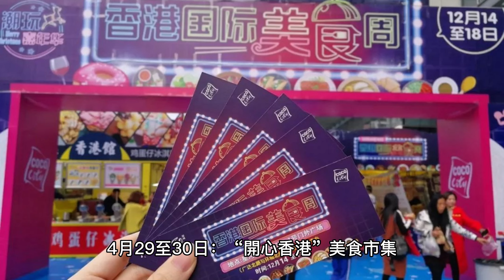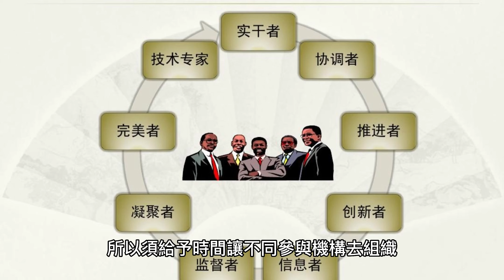開心香港 | 开心香港 | Happy Hong Kong | ハッピー香港 | 해피 홍콩 | AI Chatbot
Legend has it that subscribing will bring you good luck (100% free subscription) 傳說訂閱之後會帶給你好運(100%全免費訂閱) 传说订阅之后会带给你好运(100%全免费订阅)
歡迎來到世界上最著名的城市之一。 一個東西方交彙的國際化城市。 一座擁有最知名天際線之一的城市。

您將找到美味的食物、令人驚嘆的購物場所和 24 小時的娛樂活動。 遊覽“東方之珠”是一次難忘的經歷。 歡迎來到“亞洲國際都會”。 歡迎來到香港！

我一直在努力突破我對視頻和音頻質量的限制，以便為我的觀眾帶來最好的體驗。
Welcome to one of the most famous cities in the world. A global city where East and West meet. A city with one of the most recognizable skylines.

You shall find great food, amazing shopping, and 24-hour entertainment. Visiting the 'Pearl of the Orient' is an unforgettable experience. Welcome to 'Asia's World City'. Welcome to Hong Kong!

I am always trying to push my limits on video and audio quality in order to be bring the best experience to my audience.

訂閱威記電台以獲得更多世界各地的虛擬旅遊。
訂閱觀看更多關於生活方式、攝影和香港的視頻博客！
Strollin' - TrackTribe
Thank you for the hard work of the author!
謝謝作者的製作辛苦!